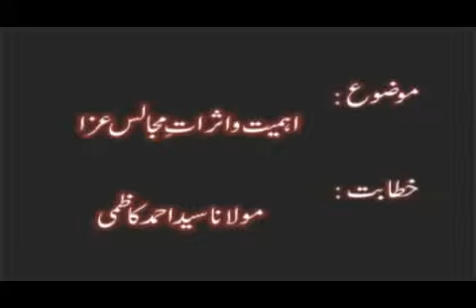Maulana Syed Ahmed Kazmi Majlis Aza 05 1432(2010)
This is the ashra majalis at Imambargah Syedabad Alamdar road Quetta Pakistan.The speaker Maulana Syed Ahmed Kazmi is speaking Hazaragi language